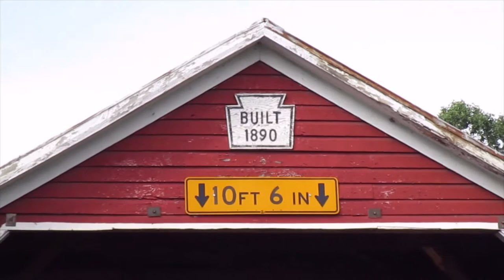Jacks Mountain Covered Bridge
The Jacks Mountain Covered Bridge (officially the G. Donald McLaughlin Memorial Covered Bridge) in Hamiltonban Township, Pennsylvania crosses Toms Creek.  It is a Burr Truss bridge built in 1890.

All images and video were taken June 24, 2019 by JF for "Pennsylvania Covered Bridges."